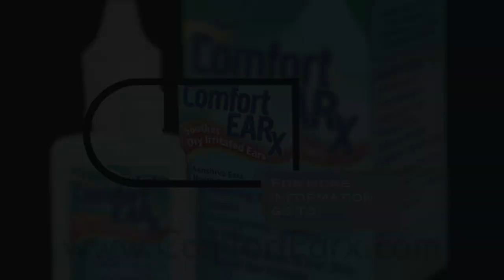Swimmers Ear Cure? Comfort Earx Drops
Swimmers, scuba divers, and surfer often experience pain and irritation from water being trapped in their ears. Comfort Earx™ is recommended as a preventative measure as well as a maintenance solution for ear skin irritated by excessive water. Comfort Earx™ works as a hydrating emollient solution for the ears.